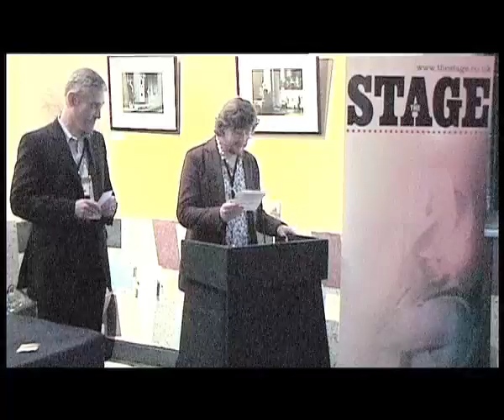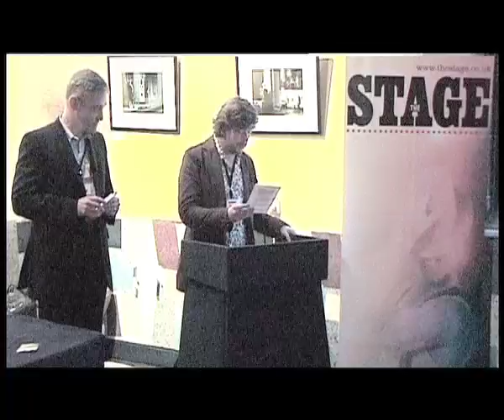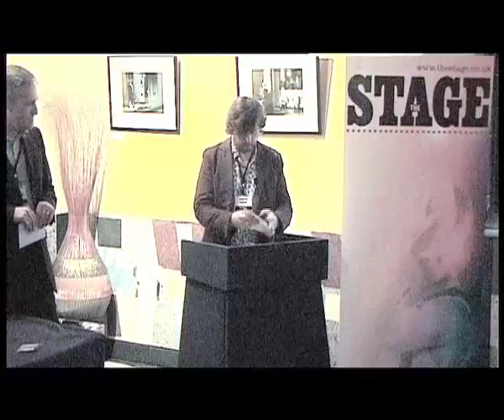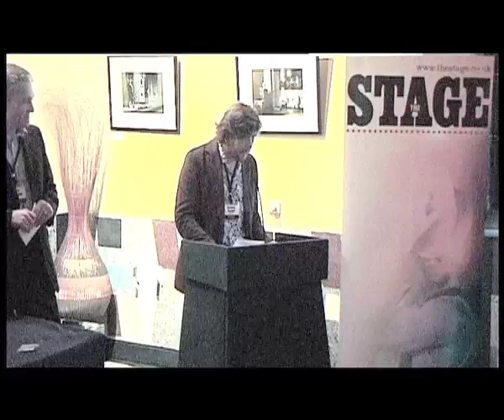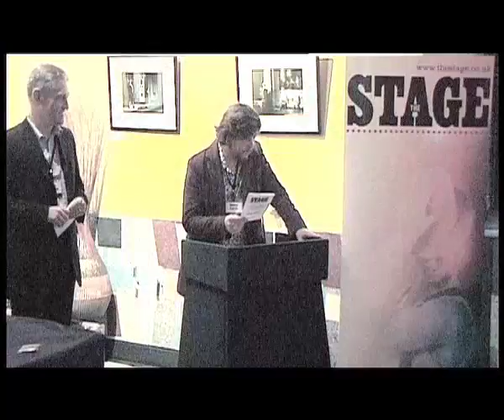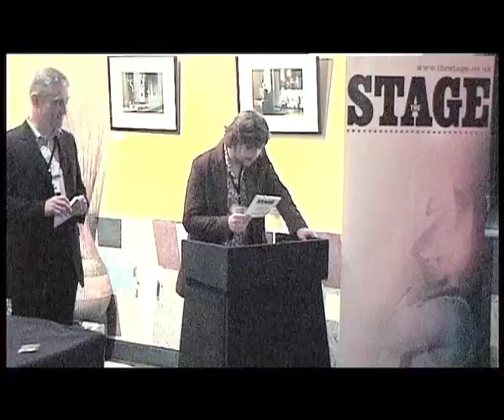Epilogue : The Edinburgh Fringe Review Show 2007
The Stage Edinburgh Awards 2007. A special programme to round up our coverage of the festival this year.